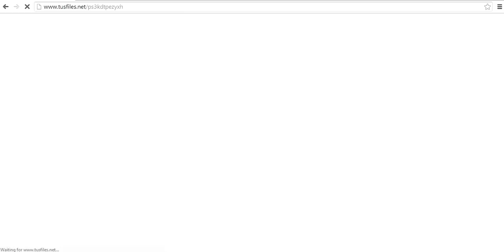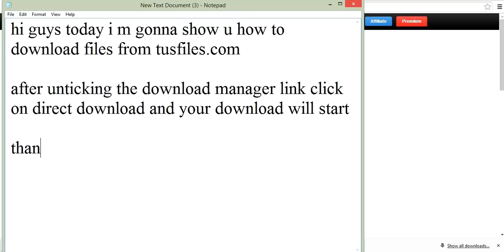How to Download From Tusfiles . net 2014 Without any Malware or Virus Clicks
How to Download From Tusfiles.net without any ads and any download manager malware
How to Download From Tusfiles . net 2014  tutorial